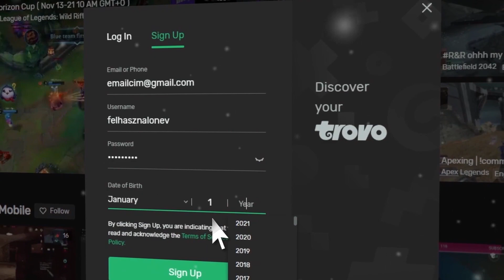MIT REJTETT DANI A PINCÉBE A MINECRAFTBAN?